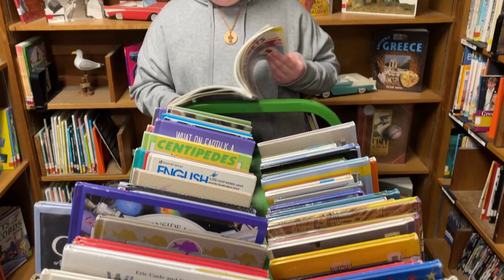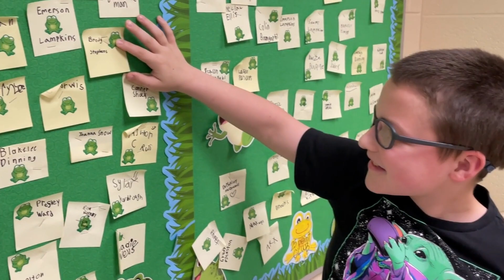When You Know You're Home ♥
From agriculture to arts, STEM, athletics, and everything in between - there's a place for all of our students to plug in at Weakley County Schools.